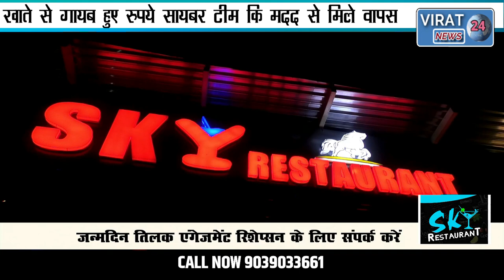🔻रीवा-खाते से गायब हुए रुपये वापस मिले, एसपी को मिठाई खिलाने पहुंचा युवक